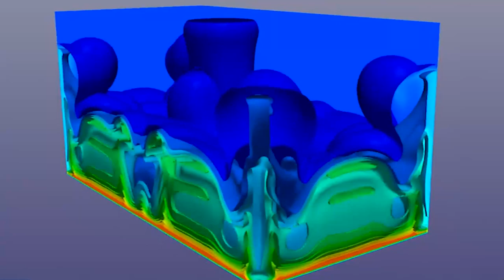GFDI Fire Promo